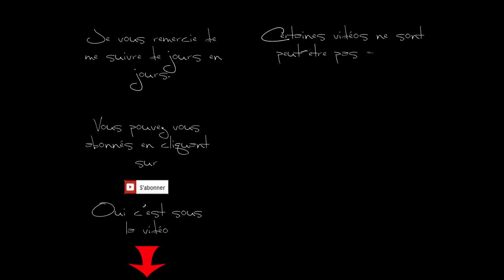Pet Rescue Saga, level 560